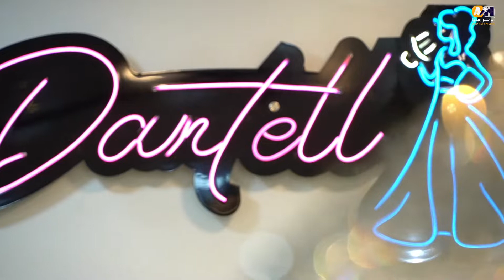أماني دانتيلا قررت تفرح كل البنات في محافظة الشرقية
وعملت عروض لاتقاوم علشان تسعدكم تقدرو تتواصلو معاها من خلال صفحتها @آتيليه دانتيلا -شارع المنشيه الجديده -بفاقوس
وانت كمان لوعندك مشروع كلمنا وهنساعدك في الانتشار